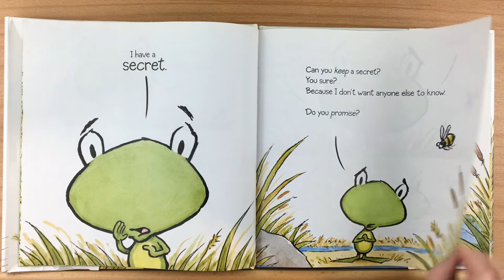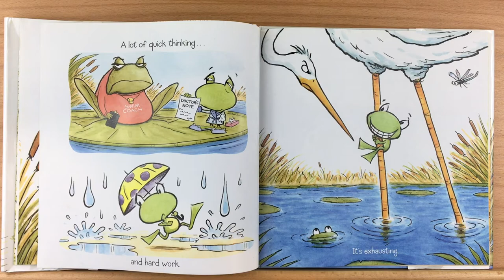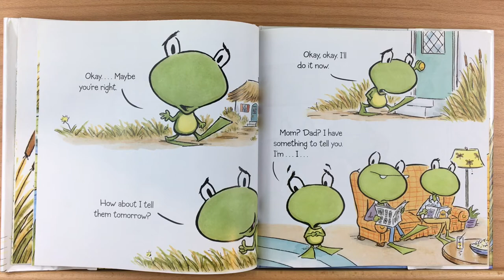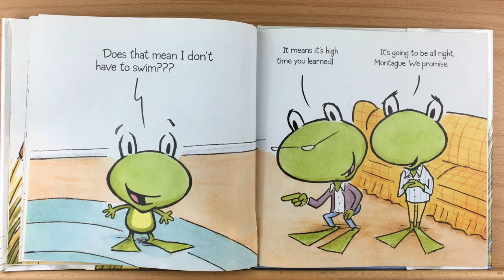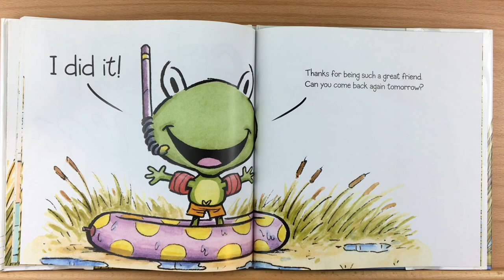Can I Tell You A Secret? by Anna Kang - Read Aloud by Heather's Story Time Corner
Can I Tell You A Secret? by Anna Kang.
He’s a little frog with a BIG secret that he’s ready to share. Monty learns how to face his fears with some help from his new friend—YOU!
You can buy this book and support the author by going to the Amazon